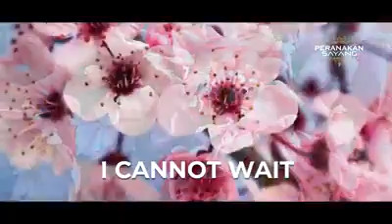It's Chinese New Year.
Video from rickytcg